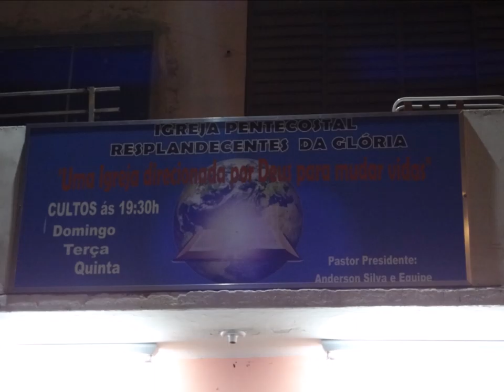Resplandecente da Gloria......20 Junho 2019 -Alto Vera Cruz - B.H - M.G Quinta feira Fotos